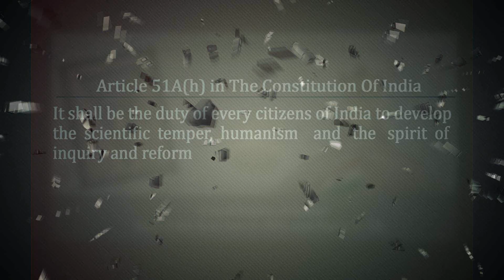മതങ്ങളിൽ ലിംഗവിവേചനം നിലനിൽക്കുന്നു | Faisal Faisu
മതങ്ങളിൽ ലിംഗവിവേചനം നിലനിൽക്കുന്നു | Faisal Faisu . Organized by സമത്വസംഗമം at Sahithya Accadamy hall ,Tissur on 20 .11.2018 .